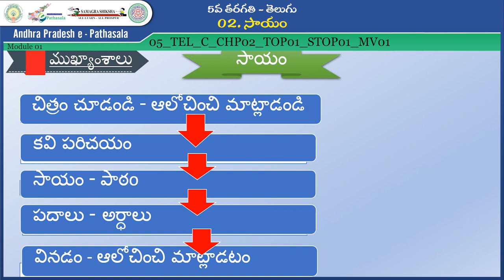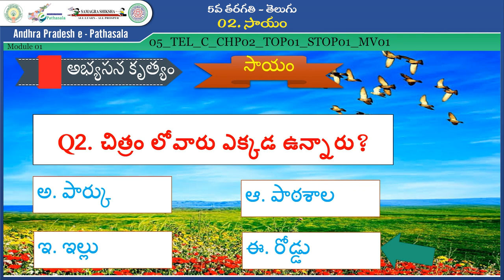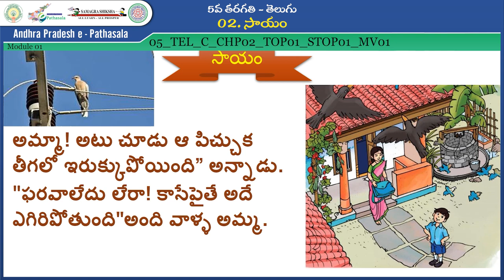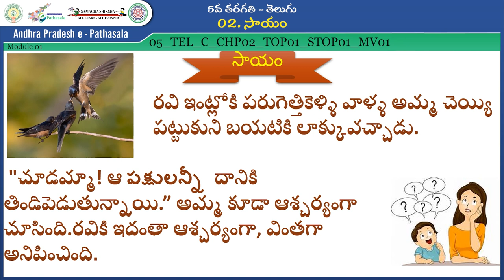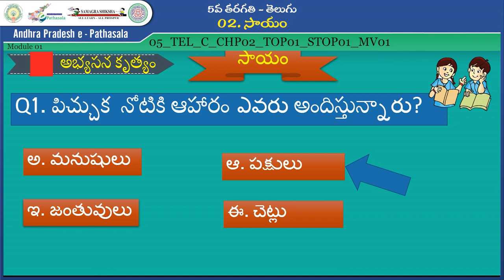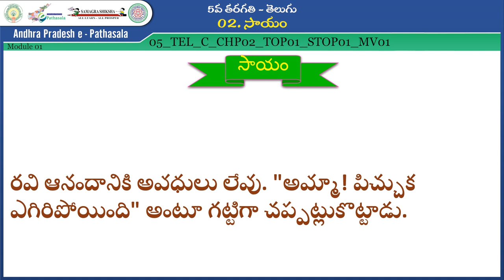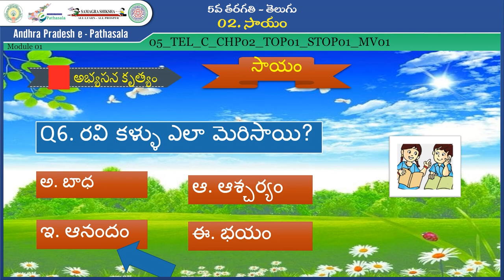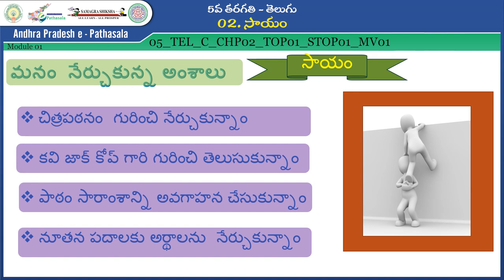Class-5-Telugu-సాయం -చిత్రం చూడండి ఆలోచించి మాట్లాడండి